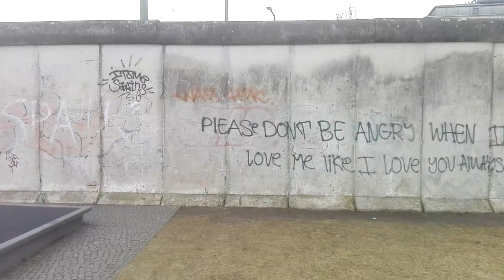Muro di Berlino